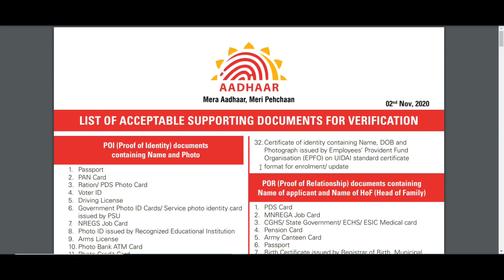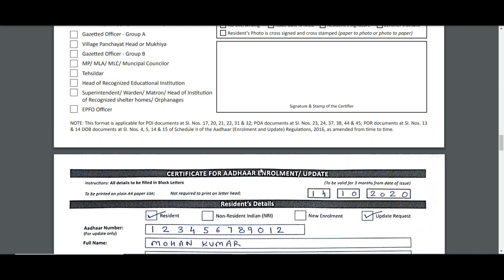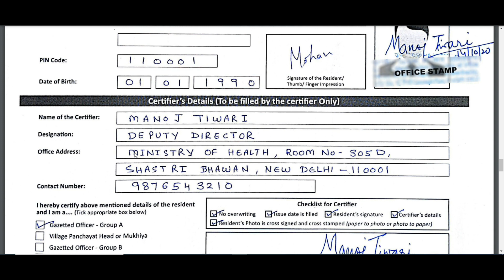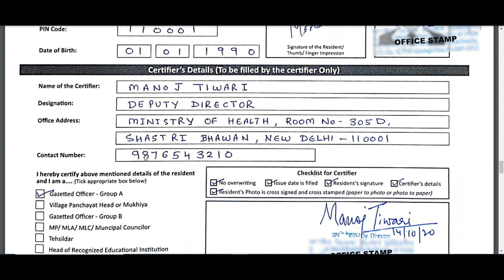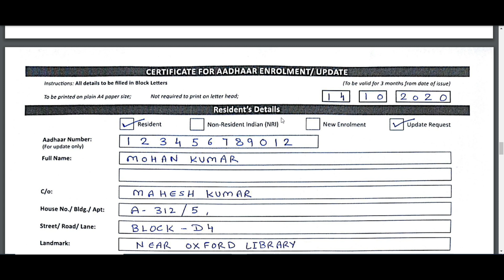aadhar card address change kaise kare 2021🔥 | How to Update Address in Aadhar Card Online 2021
aadhar card correction address online, aadhar card correction address, ssup aadhar card correction online address, aadhar card address change online, aadhar card, aadhar card address change online 2021

LIST OF ACCEPTABLE DOCUMENT FOR AADHAR CARD CORRECTION

aadhar card correction name and date of birth, aadhar card correction (name address mobile number dob), aadhar card father name correction online, aadhar card, how to change name in aadhar card online, aadhar card correction online